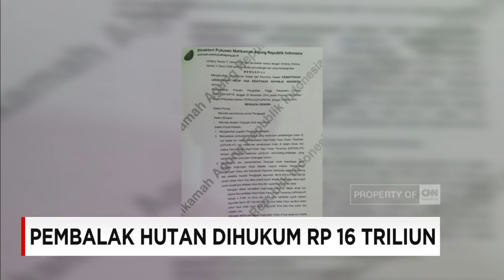Rekor Denda, MA Hukum Rp 16T untuk Pembalak Hutan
Mahkamah Agung menghukum PT Merbau Pelalawan Lestari sebanyak 16 triliun rupiah. Vonis ini sekaligus memenangkan gugatan Kementrian Lingkungan Hidup terhadap perusahaan pembalak liar.